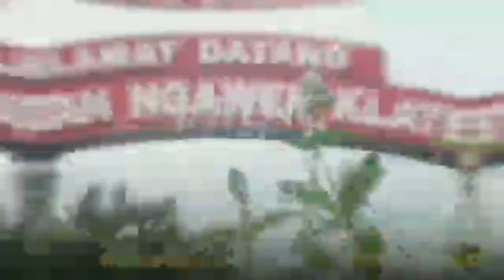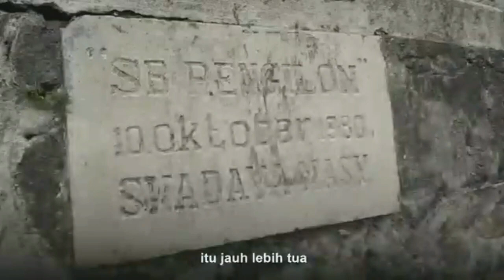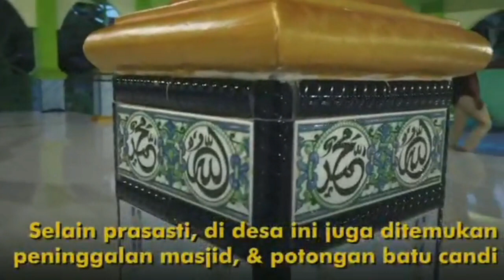TERDAPAT PRASASTI UPIT, DESA TERTUA SE INDONESIA ADA DI KLATEN